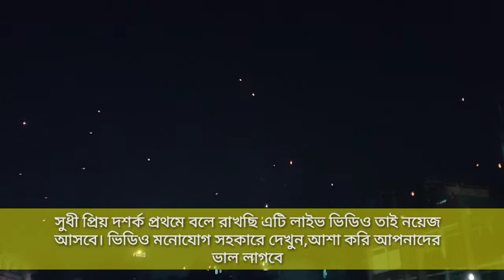31st night and New year celebration 2020 in Dhaka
Hello Viewers  BD Vlog Official presents a vlog which is  Happy New Year 2020 at Puran Dhaka  enjoy it and if you  get more videos please subscribe this channel and stay with us

“Wishing you a Happy New Year with the hope that you will have many blessings in the year to come”.

“Nights will be dark but days will be light, wish your life to be always bright – Happy New Year”.

“May this year bring new happiness, new goals, new achievements, and a lot of new inspirations for life. Wishing you a year fully loaded with happiness”.

Happy New Year 2020 Celebration in Puran Dhaka
Happy New Year 2020 Celebration
31st night and New year celebration 2020 in Dhaka

~ WARNING: ANTI-PIRACY ~ No one is allowed to use any kind of footage of this video. Because this video is Copyrighted to BD Vlog Official. If anyone uses any kind of footage from this video we will take the necessary legal step to take the PIRATED video down.

BD Vlog Official is a kind of Bangladesh Travel blog and we ll try best place show you that never see again .Bangladesh Tourism Vlog and other things information get in this channel. so Subscribe this channel and like comment share.